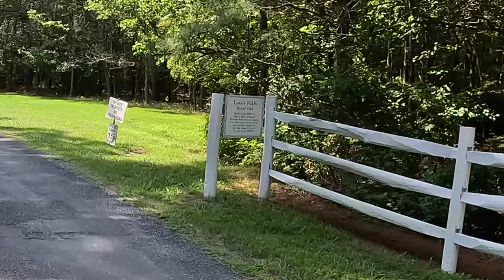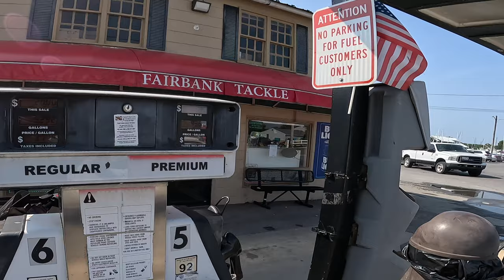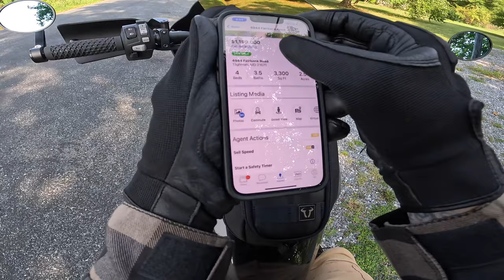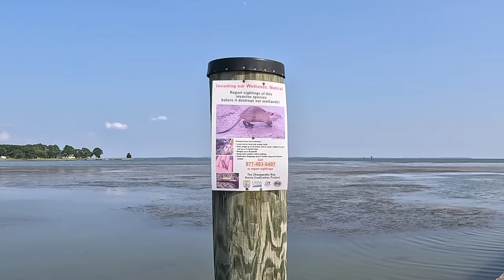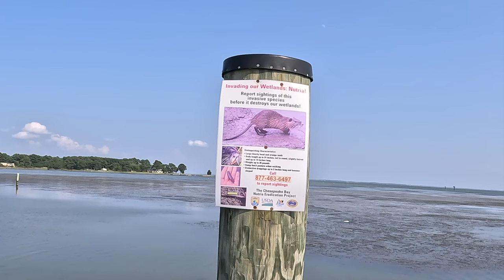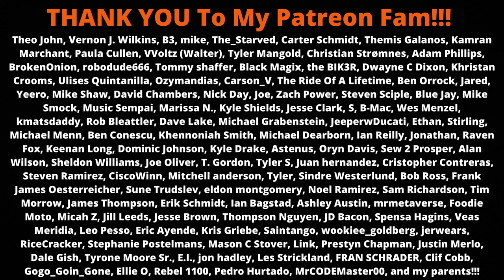I Rode My Rebel 1100 To An ISLAND And THIS Happened...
Today we're riding the Honda Rebel 1100 to Tilghman Island here in Maryland, with a stop in St Michaels along the way! Tilghman Island is an island in the Chesapeake Bay that I've always wanted to ride to, but never have until now, even though it's only about an hour and a half from my house in Annapolis.

I couldn't have asked for a better day! A scenic ride, lots of history, water views, country roads, great food, and of course what would a LifeOfBurch video be without a few mischievous, unexpected twists and turns along the way?!

Where do you want to see me ride next?!

1290 Bay Dale Dr, PMB 344
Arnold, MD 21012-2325